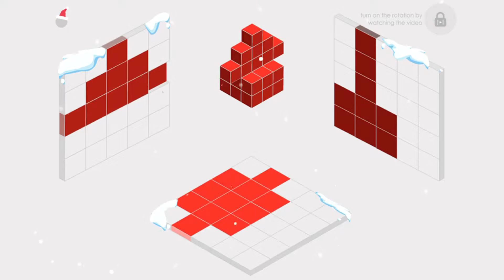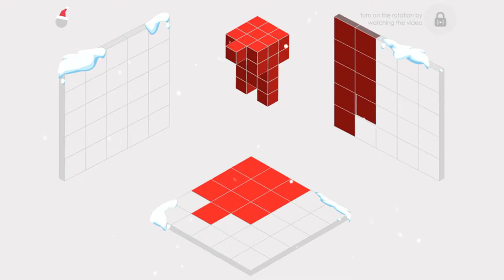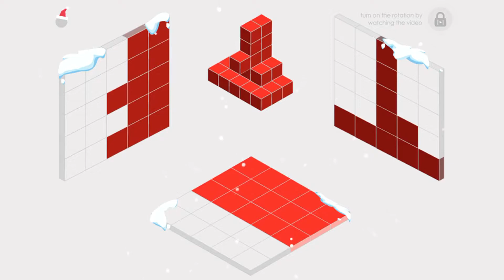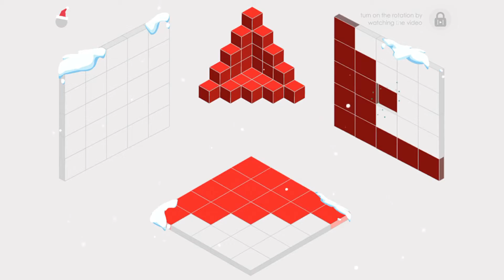LOOK- #1: level 1 - 60 WALKTHROUGH